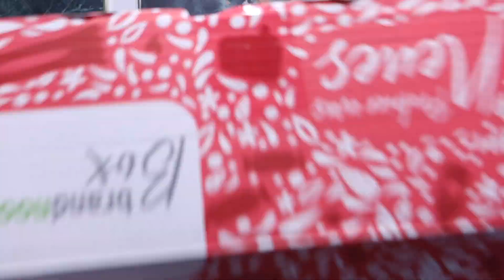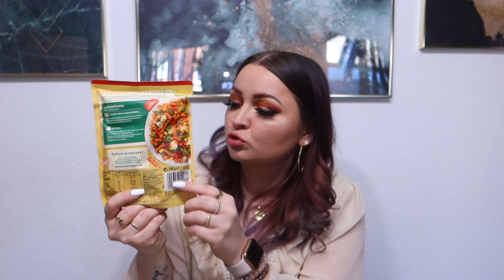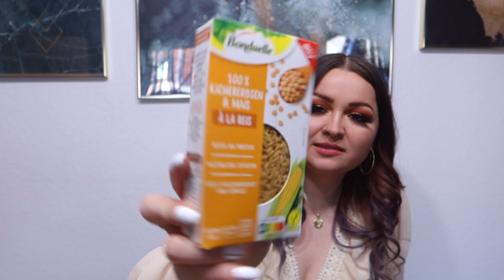XXL UNBOXING Brandnoozbox & PinkBox März + COOL BOX + BIO BOX - YooNessa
Heute gibt es ein XXL Unboxing, yeaaaaah :)

'yoonessaClassic' (Die erste Box kostet dann 9,99 € anstatt 13,99 €)
'yoonessaGenuss' (Die erste Box kostet dann 11,99 € anstatt 20,99 €)
(Bei beiden Angeboten gilt der Rabatt jeweils nur für die erste Box, danach gilt der reguläre Preis. Es handelt sich um ein Abo ohne Mindestlaufzeit, d.h. es kann jederzeit (auch nach der ersten Box) gekündigt werden.)

Hier gibt jeden MI & SA um 16 Uhr ein neues Video♡
Auf meinem VLOGKANAL gibt es zusätzlich immer DO-DI um 18:00 Uhr neue DailyVlogs♡

Postfach:

Mainzerstraße 75
65189 Wiesbaden

♥ SNAPCHAT▸ Yoonessa

Bearbeitungsprogramm: Final Cut Pro X